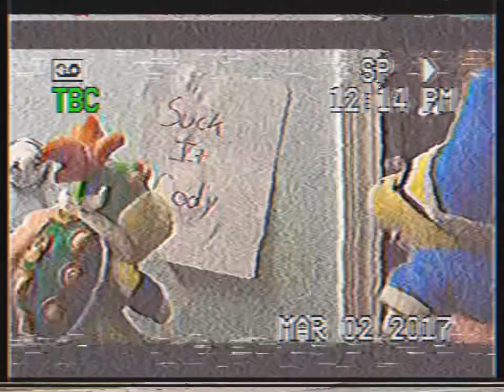03.02.17 SML Camping inside the House?!🏠😂 (Full Tape)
RarevisionVHS app
Full Tape